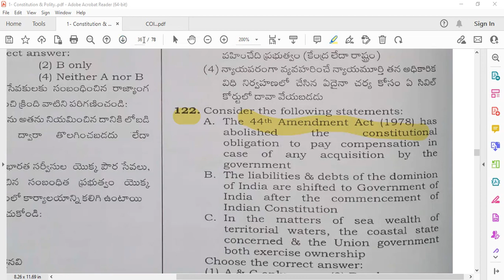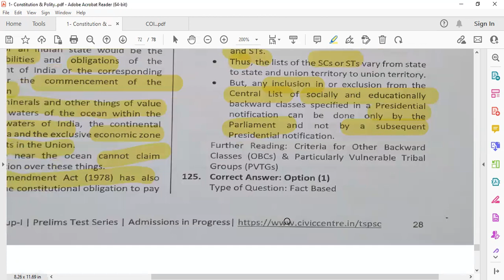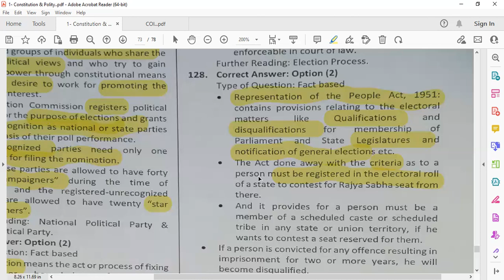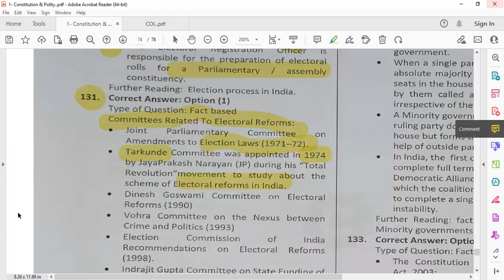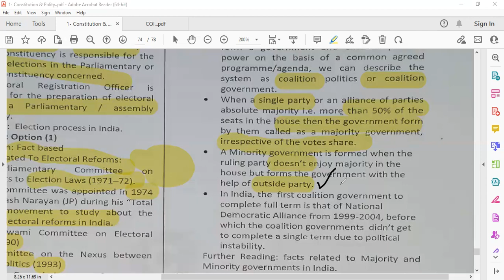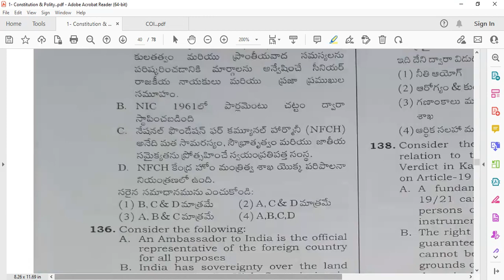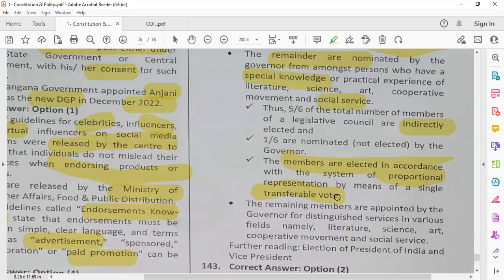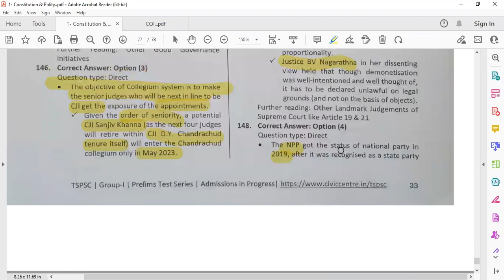grp 1 Polity MCQ 7